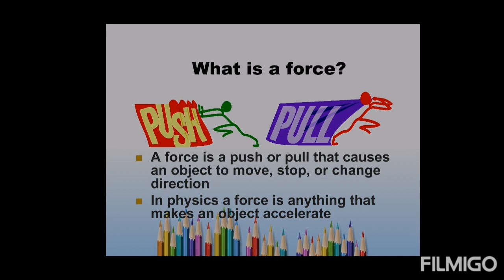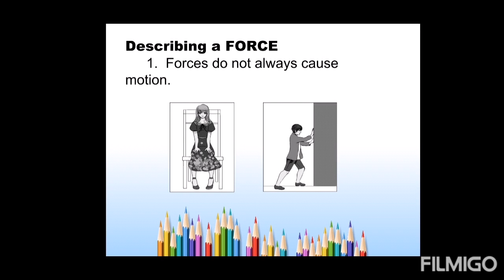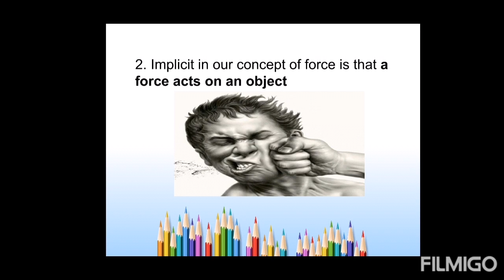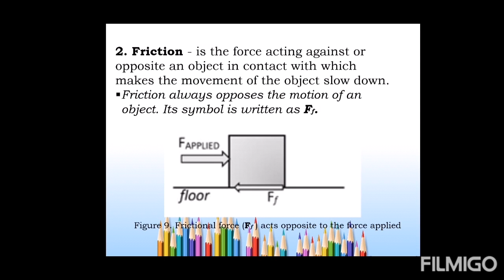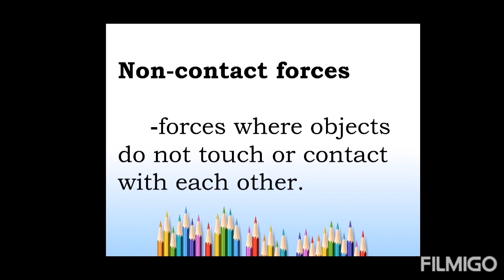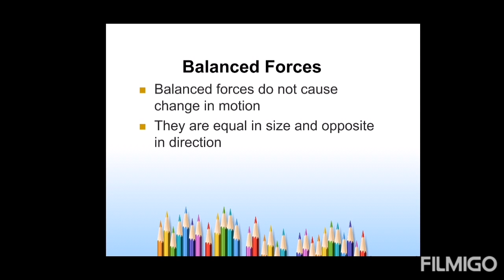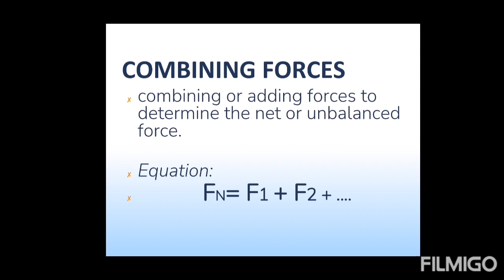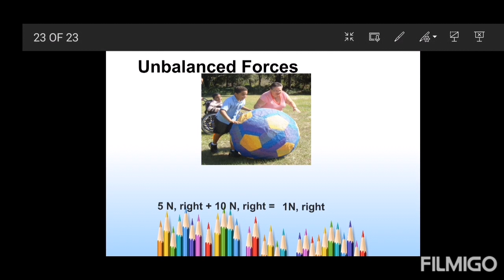SCIENCE 8, QUARTER 1, WEEK 1 FORCE AND MOTION with Teacher Matet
Dear Grade 8 Learners,

I hope that you learn something from this video.